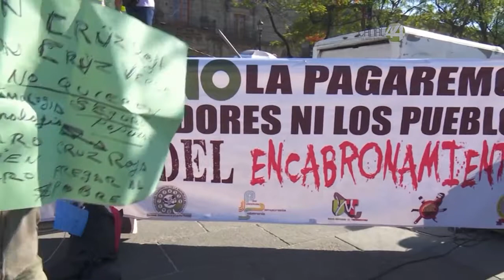Telefonistas exigen 17% de alza salarial, podrían irse a huelga el 12 de mayo.